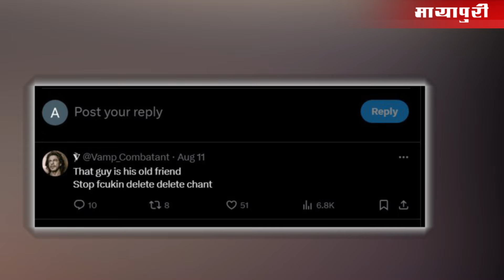Shah Rukh Khan Pushes Old Man At Locarno Film Festival | SRK Viral Video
शाहरुख खान को बॉलीवुड का बादशाह कहा जाता है। एक्टर ने अपने करिश्मे से दिलों को पिघलाने का कोई मौका नहीं छोड़ा, चाहे वह उनकी एक्टिंग से हो या विनम्र स्वभाव से। शाहरुख के फैनडम सिर्फ भारत तक ही सीमित नहीं है बल्कि इसमें पूरी दुनिया शामिल है। हाल ही में, एक्टर 77वें लोकार्नो फिल्म फेस्टिवल में भाग लेने के लिए स्विट्जरलैंड गए, जहां उन्हें करियर अचीवमेंट अवॉर्ड से सम्मानित किया गया। खैर, घटना का एक वीडियो ऑनलाइन वायरल हो गया, जिस पर नेटिजन्स ने रिएक्ट किया है, जहां शाहरुख की आलोचना की गई, वहीं बाकी लोगों ने उनका बचाव किया।
Shahrukh Khan को आलोचना का सामना करना पड़ रहा है क्योंकि नेटिजन्स ने एक पुराने दोस्त के साथ उनके चंचल व्यवहार को अहंकार के तौर पर गलत समझा। लोकार्नो फिल्म फेस्टिवल से शाहरुख खान का एक वीडियो इंटरनेट पर वायरल हो गया है। वीडियो में एक्टर को रेड कार्पेट पर खड़े शटरबग्स के लिए पोज देते हुए देखा जा सकता है। शाहरुख ने काले रंग का पैंटसूट चुना और लंबे हेयरस्टाइल के साथ अपने लुक को पूरा किया। खैर, इस वीडियो ने चारों ओर शोर मचा दिया, क्योंकि शाहरुख को एक बुजुर्ग आदमी को धक्का देते हुए देखा जा सकता है जब वह कैमरे के लिए पोज दे रहे थे।
वीडियो के ऑनलाइन सामने आते ही शाहरुख खान की आलोचना हो रही है और नेटिजन्स उन्हें 'अहंकारी' कहकर टैग कर रहे हैं। दूसरी ओर, एक्टर के कुछ फैंस उनके सपोर्ट में आए और खुलासा किया कि बूढ़ा आदमी शाहरुख के पुराने दोस्तों में से एक है और वे सिर्फ मजाक कर रहे थे। एक यूजर ने लिखा- दरअसल, यह कोई चंचल व्यवहार नहीं बल्कि शाहरुख का अहंकार था! अगर बूढ़े आदमी ने शाहरुख के साथ भी ऐसा ही किया तो क्या होगा? एक यूजर ने कमेंट किया- वह उनके पुराने दोस्तों में से एक है। अब निगेटिविटी फैलाने की कोशिश न करें।